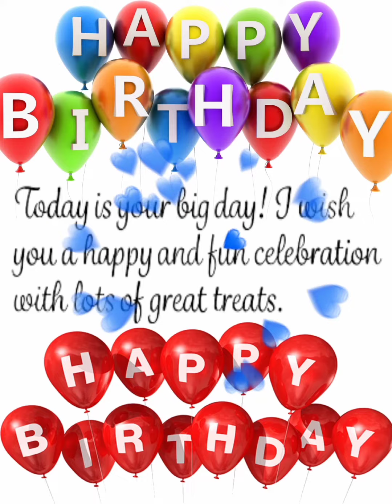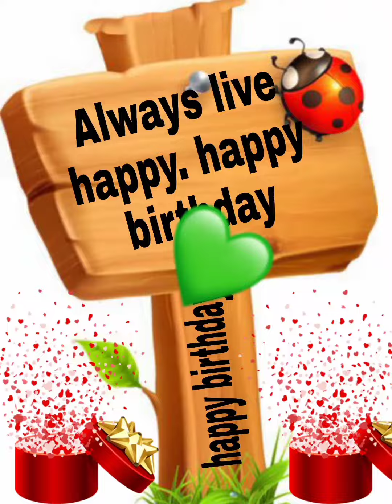happy birthday Jiayi/Jiayi birthday song/Jiayi happy birthday to you/Jiayi birthday wishes cake